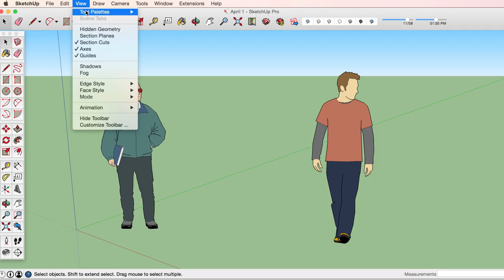SketchUp Adventure Mode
We like to think of SketchUp as intuitive, but we always try to improve our learning experience. All of us here at the team are proud to announce Adventure Mode: an all new way to learn SketchUp!